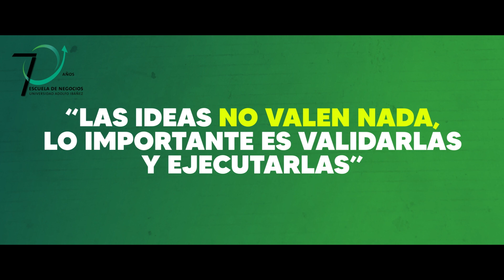Protagonistas UAI: Carlos Fernández | 70 años Escuela de Negocios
Este 2023, la Escuela de Negocios UAI está cumpliendo 70 años.

Y en este aniversario queremos reconocer a exlumnos y exalumnas que han destacado en diferentes ámbitos, logrando con su aporte un cambio de paradigma en el mundo empresarial.

Les presentamos “Protagonistas UAI”. Y comenzamos con la historia de Carlos Fernández, fundador de Sosafe, cuyo objetivo es "hacer del mundo un lugar más seguro".